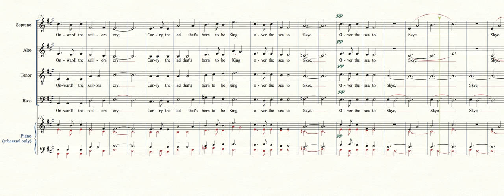The Skye Boat Song